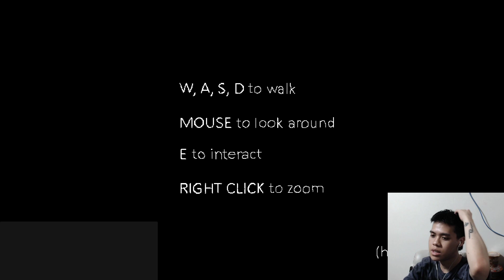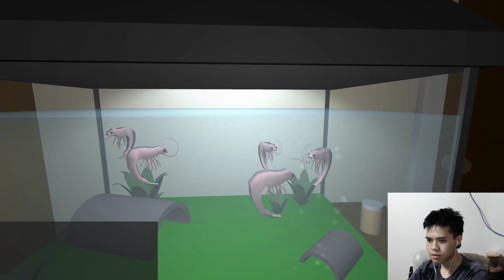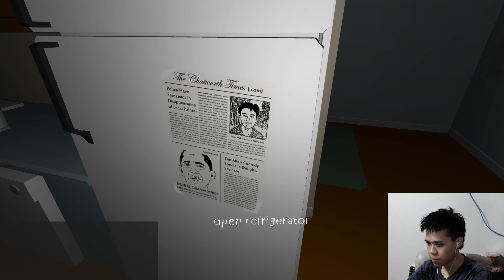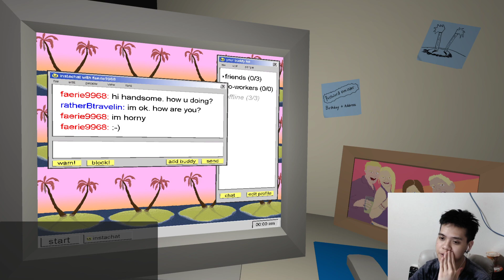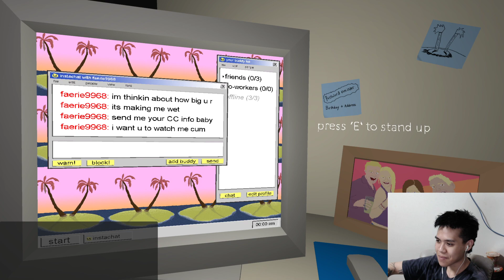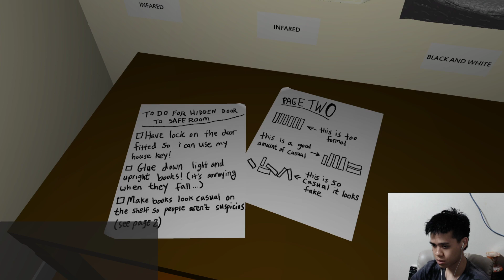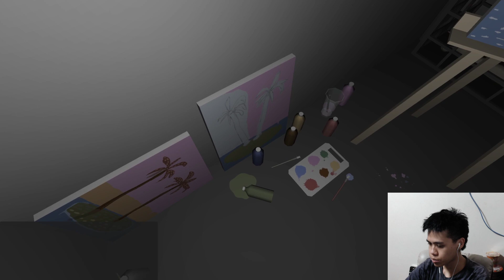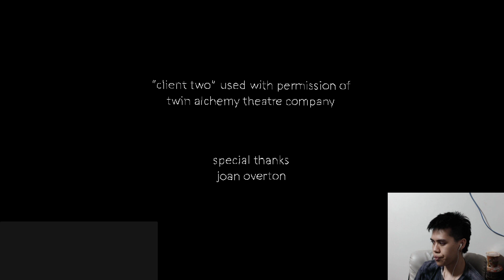Yeri Plays The Static Speaks My Name